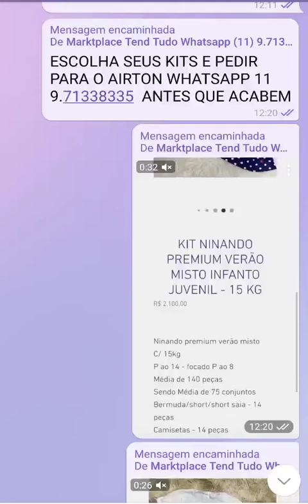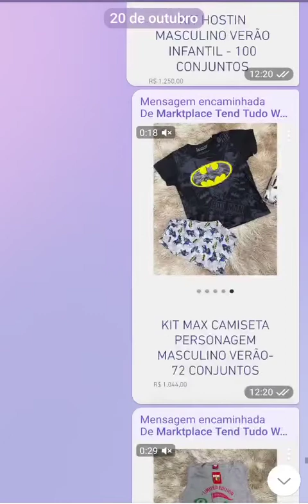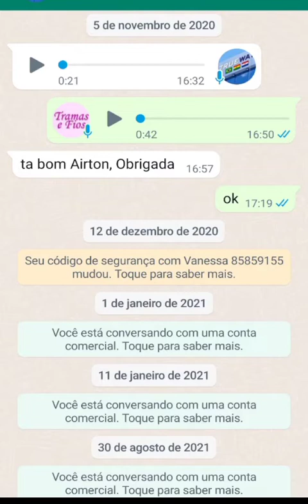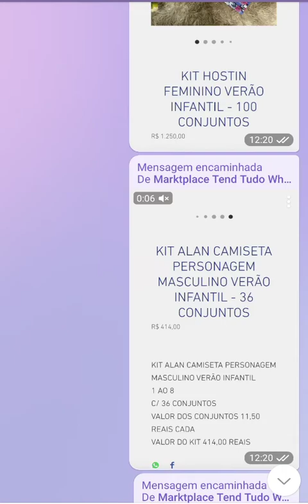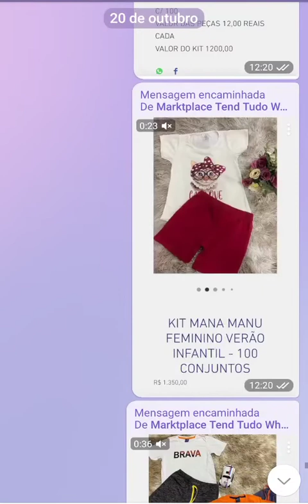CATARINA +KITS +ATUAIS WHAT 11 9.7133.8335 AIRTON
ENTRE NO NOSSO GRUPO DE TELEGRAM PRIMEIRO PASSO BAIXAR O TELEGRAM NO SEU CELULAR CLICK NESTE LINK PARA SABER COMO BAIXAR O TELEGRAM

Entre no grupo do telegram para ver os catálogos preços vídeos e fotos

Click Link abaixo pra entrar no grupo